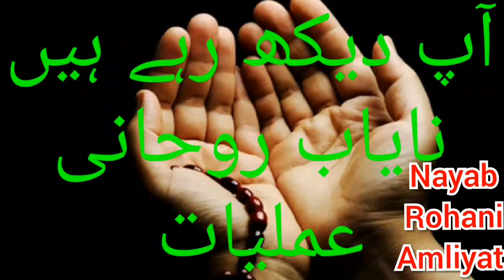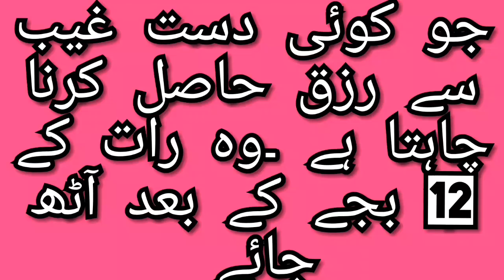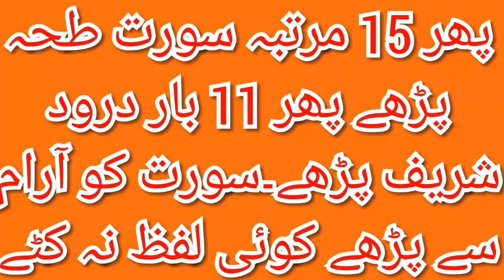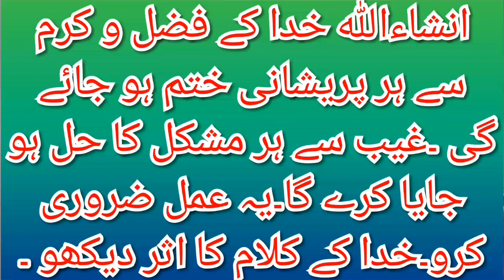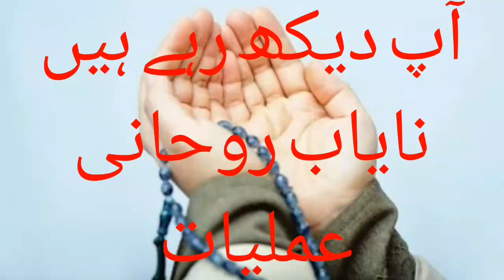Dastey Gieb ka kahs Amal.Ye wazifa zarur karo.دست غیب کا خاص وظیفہ ۔یہ وظیفہ ضرور کرو خدا کے کلام کا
Dastey Gieb ka kahs wazifa.Quran sey Dastey Gieb ka Amal.ye wazifa zarur karo aur kuhda k kalam ka Asar dhkao.یہ وظیفہ ضرور کرو پھر خدا کے کلام کا اثر دیکھو ۔دست غیب کا خاص اور مجرب عمل ۔دست غیب کا قرآن کریم سے عمل۔